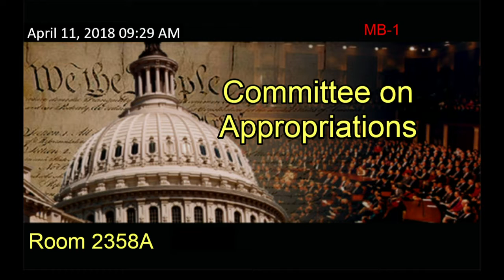Hearing: FY 2019 Budget - Rail Safety and Infrastructure: Stakeholder Perspectives (EventID=108096)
The House Appropriations Subcommittee on Transportation, Housing and Urban Development holds a hearing on the FY19 budget for Rail Safety and Infrastructure: Stakeholder Perspectives. Subcommittee Chairman Diaz-Balart presides.

Witnesses:
Stephen Gardner
Executive Vice President
Amtrak

Ed Hamberger
President and Chief Executive Officer
Association of American Railroads

John Fry
President
Drexel University

James Derwinski
CEO/Executive Director for Metra Commuter Railroad